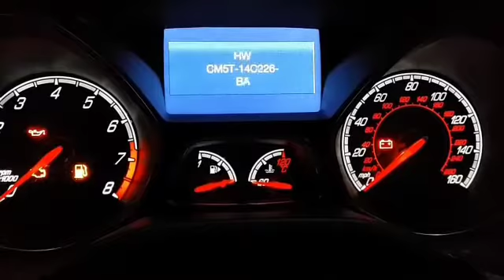Ford Focus MK3 ST Dash Test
Ford Focus MK3 ST Dash Test Various functions can be checked
Battery voltage
Engine Temperature
Fuel Flow
Odometer in km
Engine rpm
Speedo km/h and mph
Ecomode gearshift
Chime test
LED test
Gauge sweep